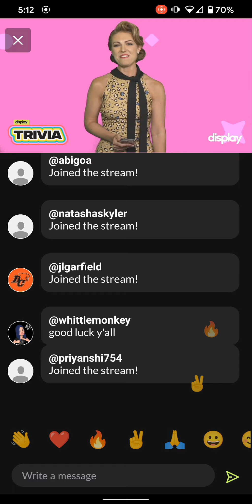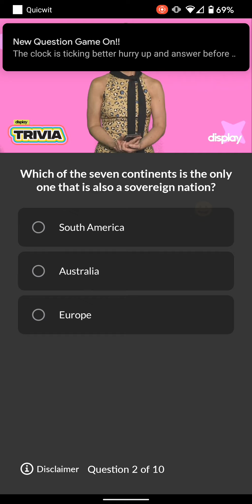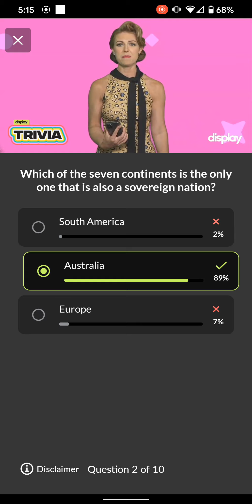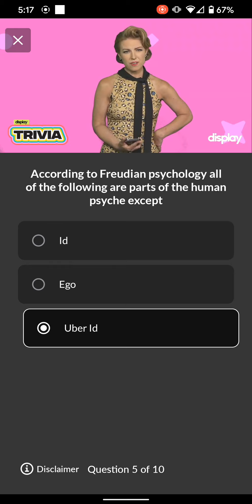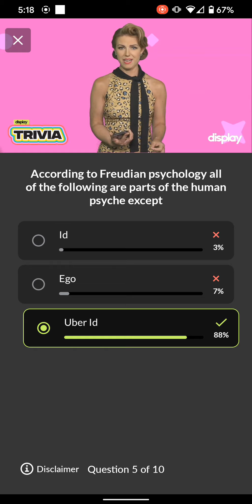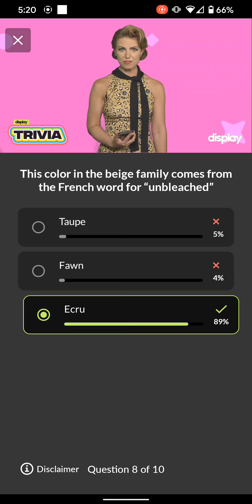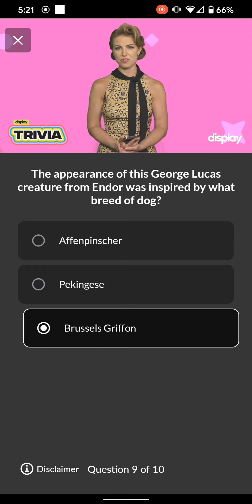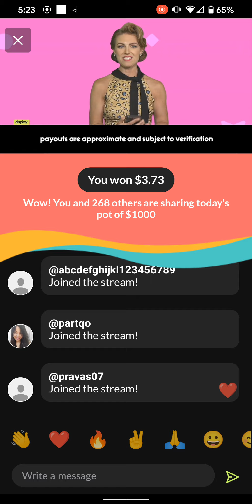Display Trivia - 07/20/2021 ($1,000 / $3.73)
Bounced back successfully yesterday. Payout may have been on the relatively smallish side but it's still a handy achievement! Relatively straightforward quiz, but took full advantage of it.

Recorded on my Pixel.